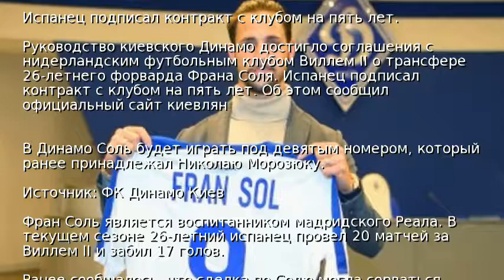Официально: Соль перешел в Динамо